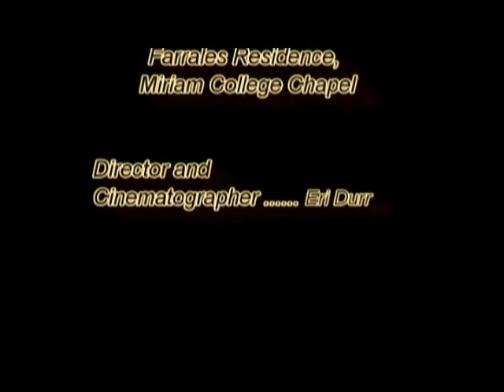The Stranger by Camus (3)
Members:
Eri Durr (editor, cinematographer, priest, VO)
Lyka Cabacungan (Raymond, VO)
Joyce Javier (Celeste)
Sam Sarmiento (Robot lady)
Lucky Tiangco (Arab, prosecutor)